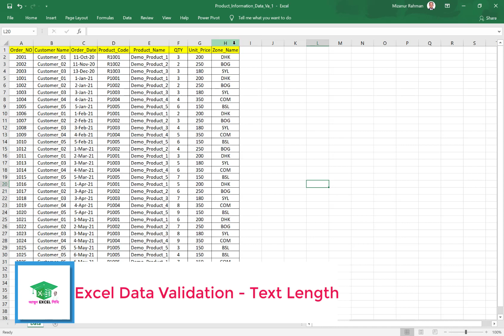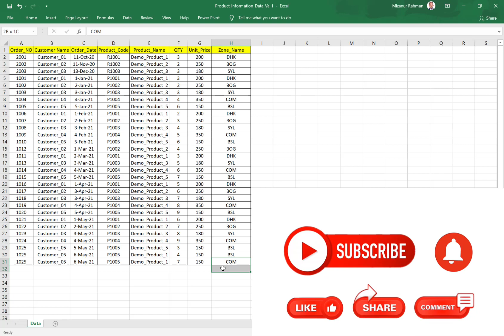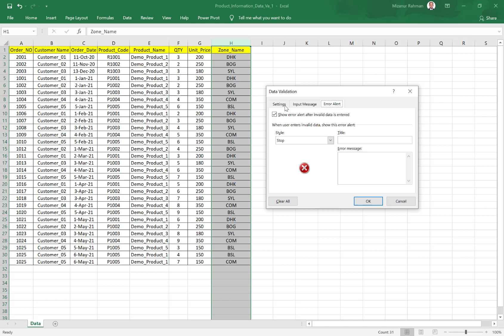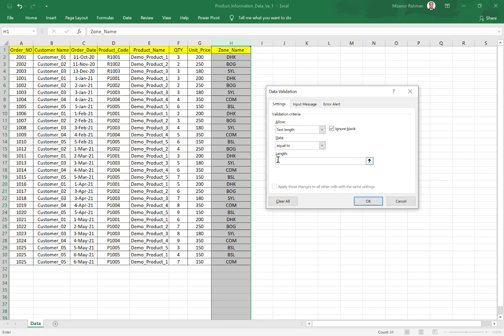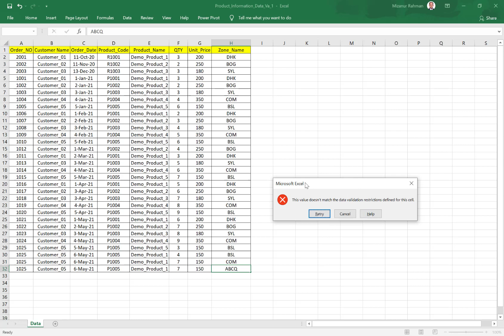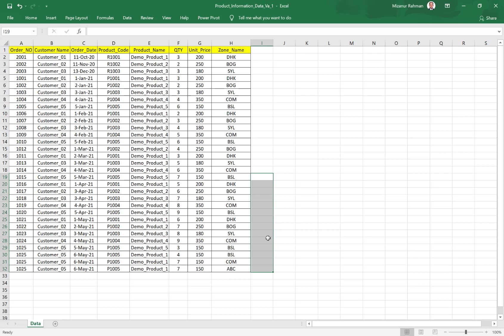Excel Data Validation - Text Length || MS Excel - Data Validation by Text Length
With this video, you'll learn how to apply data validation with Text Length or Limit text on any cell. With some sample data, I will show you How to use Data Validation in excel or Use of Data validation in MS excel.
Data validation in MS Excel with the Limit of Text length in any cell is the most important for collect data from end-user.
I hope after watching this video you will be able to use it in your daily file.

 Excel Pivot Table and Calculated Fields| How to add a calculated field to a Pivot Table